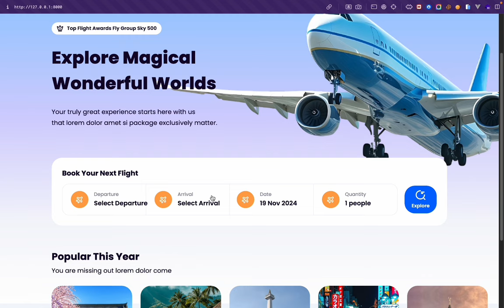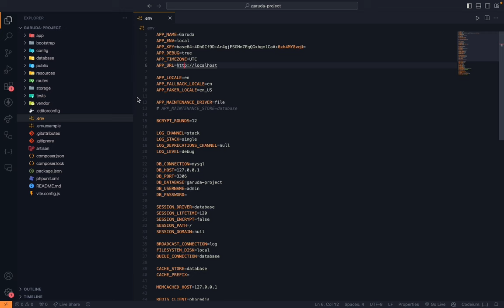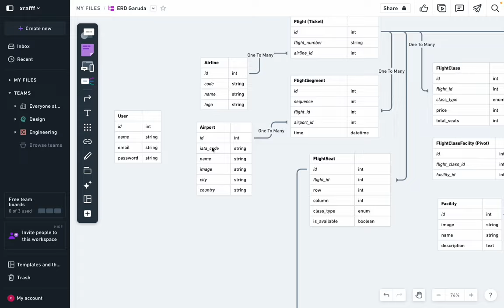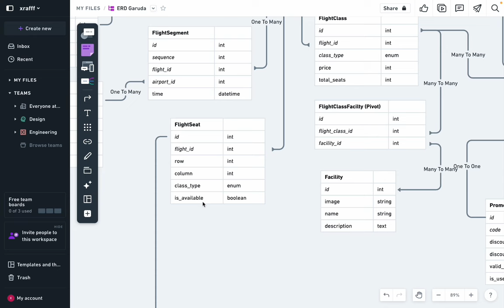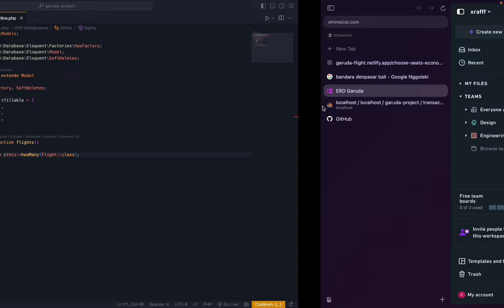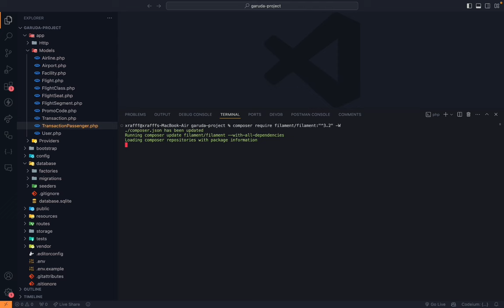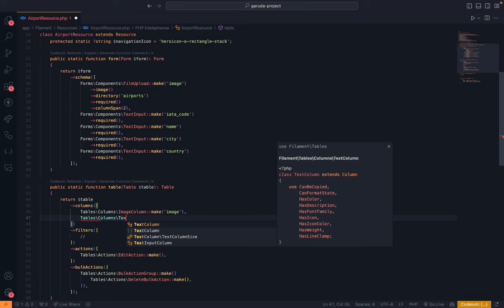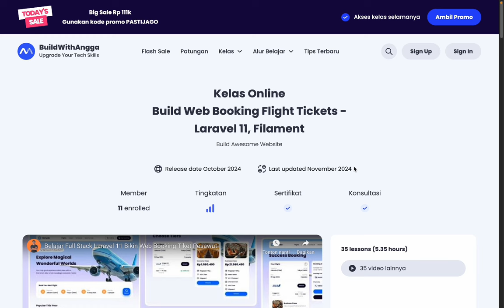Tutorial Laravel 11, Midtrans, Filament: Bikin Web Booking Tiket Pesawat Like Traveloka/Tiket Eps 1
Hi people with the spirit of learning, pada kali ini kita akan mempelajari bagaimana membuat website booking flight ticket seperti traveloka, agoda, tiket, booking, dan lainnya menggunakan framework popular yaitu laravel versi 11 ditambah dengan package filament agar proses development bagian CMS menjadi lebih mudah dan cepat selesai namun juga mudah diperbaiki dan pelihara.